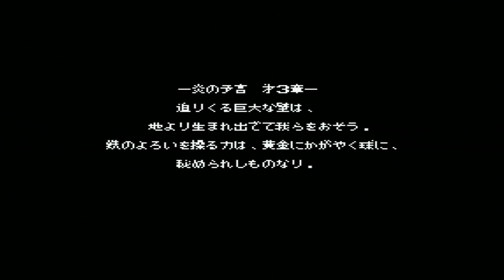MSX Salamander extra weapons solo-play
Just for the fun, Manuel Pazos did a very quick patch for MSX Salamander ROM that enables extra weapons even if you are not in Dual Play mode with the Union enabled. Here you will be able to see Arming Ball, Twin Laser and Triple Laser in action. Some scenarios are actually harder with this weaponary, while other are way easier thanks to the Arming Ball multi-directional capabilities.

Recroded from a MSX Panasonic FS-A1GT turboR